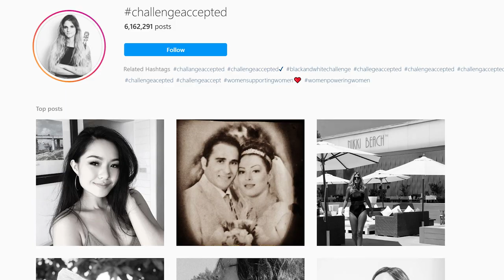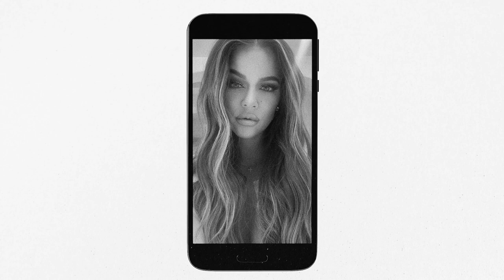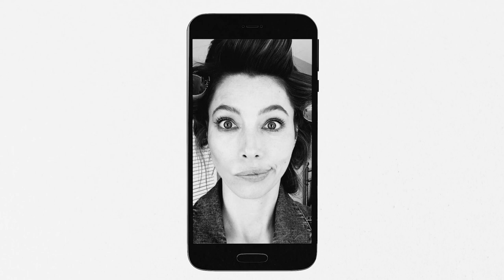ChallengeAccepted: What is the origin of the black and white photo challenge?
Black and white photos of women with hashtag ChallengeAccepted have probably flooded your Instagram feed in recent days.

The hashtag currently has around 6 million posts on the platform by women -- famous and otherwise -- who have posted a posed picture of themselves and then “challenging” other women who they want to uplift to do the same.

But where did this campaign start and why are some people pushing back? Emanuela Campanella explains.